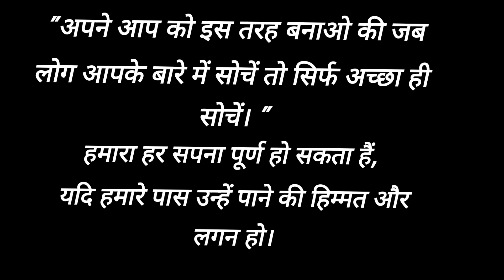खुद को सरल, सहयोगी, साहसी और कर्मठी बनायें/आपके सभी सपने पूर्ण होंगे।/dmit/bbs/ /nios